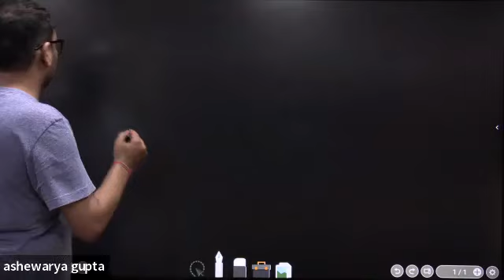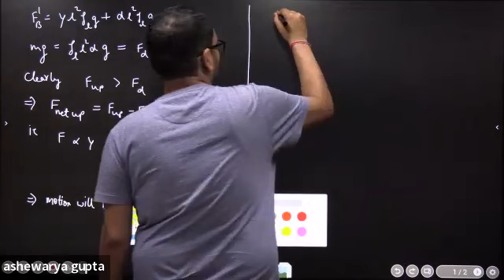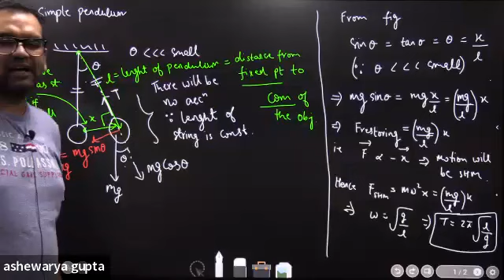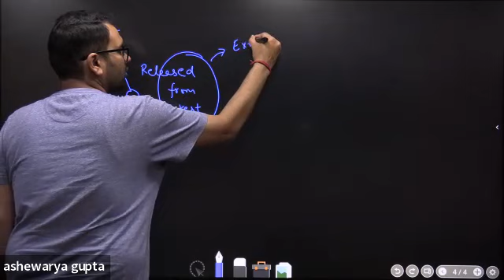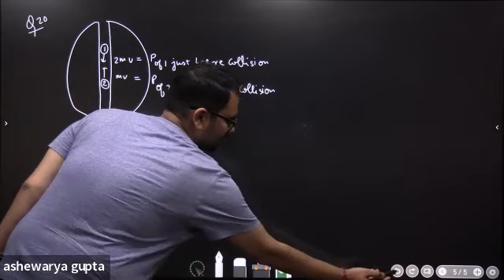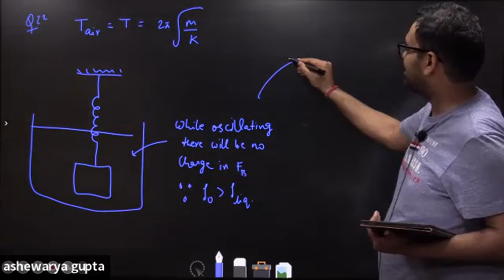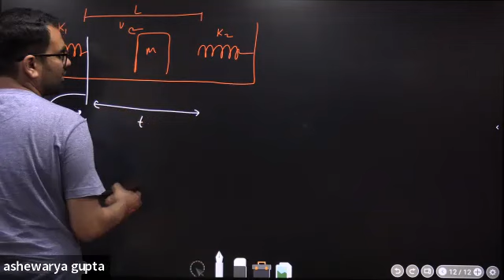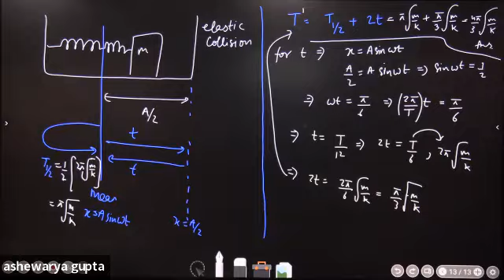|SHM LEC 5| ANDHERI SUPPORT BATCH |AYGP SIR|